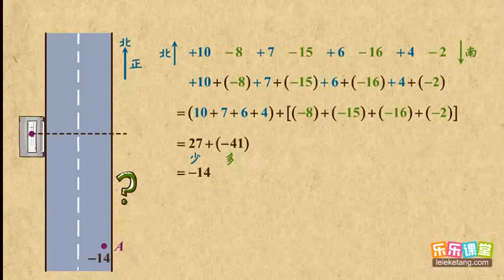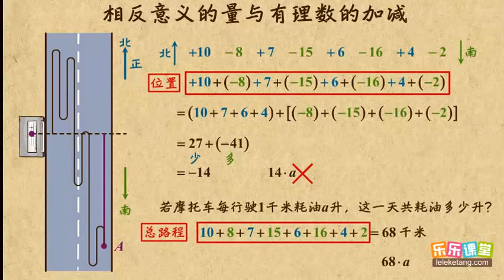11相反意义的量与有理数加减 有理数 初中数学初一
11相反意义的量与有理数加减     有理数    初中数学初一